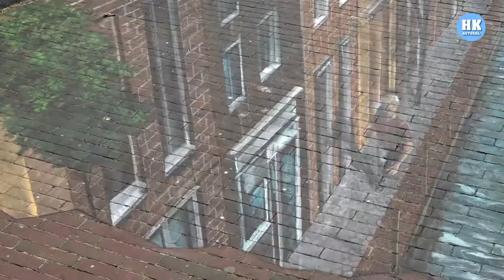Enorme 3D tekening in Den Helder